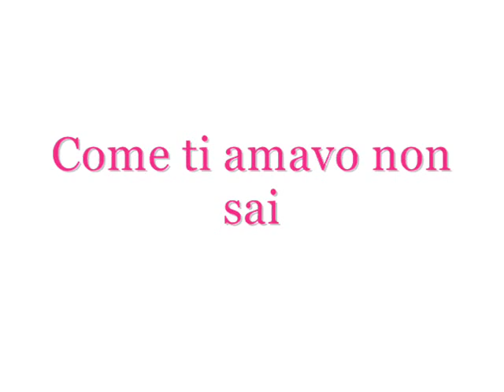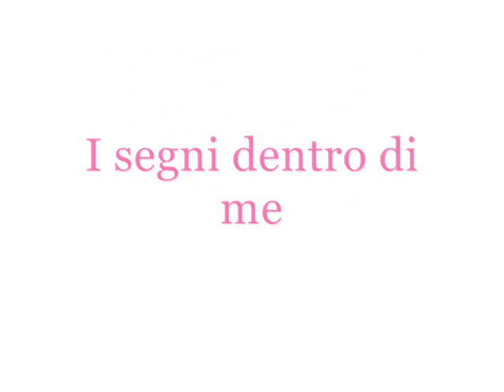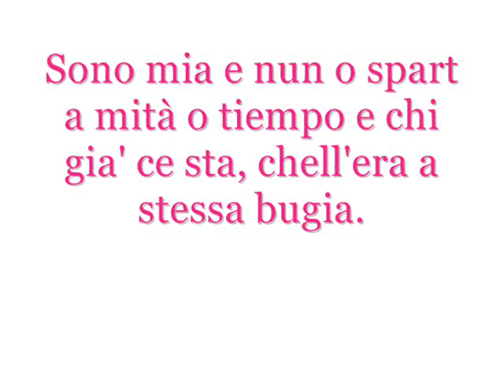Emiliana Cantone - Sono Mia INEDITO 2012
Con testo
By Stefano7Pocho